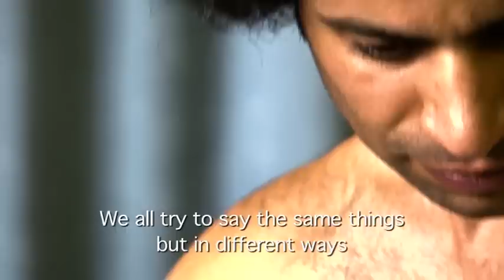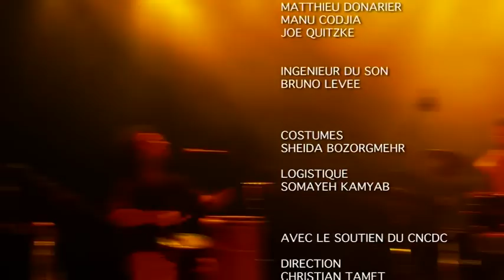shanbehzadeh ensemble & trio Donarier making off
Saeid Shanbehzadeh : Neyanbon, Neyjofti, Dammam

He began playing music at the age of seven in his native town of Boushehr in southern Iran with old music masters from the area and according to the local oral traditions.  He first learned percussion and singing, then Neyanban (bagpipe), Neyjofti (double flute) and traditional dances.

At the age of twenty he created his own traditional music group, the Zâr Ensemble (before called Shanbezadeh's Ensemble) which won the first prize at the Fajr Festival in Tehran in 1990. At the same time he also began to conduct research and write about southern Iranian music in Iranian periodicals.  His research on the ethnomusicology of the region led him to collect many different types of local music and create sound archives for this music.  As a result of his research and his concerts he is now a nationally and internationally known musician.

In 1996 he was invited to spend a semester at the University of Toronto.  In 1998 he was named professor and director at the House of Culture and Music of the island of Kish (Iran).  In 2001 the French Montalvo/Hervieu Company invited him to participate in creating and touring with the "Babelle Heureuse" show, which was performed more than two hundred times in France, Europe and Brazil.

He also composed film scores and acted for a variety of film directors, such as Mohssen Makhmalbaf  for the film "Dar" ("The Door"), Bahram Bayzai for "Gouf te gou ba bad" ("Speak with the Wind") and Rakhshan Banietemad  for "Baran va boumi" ("Baran and the Citizen").

Habib Mefhtaboushehri : Dammam, Zarbetempo, Flute

He began to play music in religious ceremonies at a very young age,  His father taught him to play the flute.  He learned to play Zarbetempo on his own with help and advice from experienced old masters in the city.  As a university student he played in the Students' Music festival and won the soloist first prize three times. At the age of twenty he was invited by Saeid Shanbehzadeh to join the ZÂR Ensemble and teach at the House of the Arts in Kish.

In 2001 the French Montalvo/Hervieu Company invited him to participate in creating and touring with the "Babelle Heureuse" show, which was performed more than two hundred times in France, Europe and Brazil.

He just recorded his first album of music from Boushehr combined with African musical influences.
Naghib Shanbehzadeh
Tombak, Zarbetempo

Young skilled percussionist, Naghib began playing music in Boushehr and Kish with his
father at the age of 3 years old. He learnt traditional percussions from the south of Iran
(Dammâm, Doholgap, Pipè, Kesser, Tempo) and classical ones (Zarb). Since the age of 10,
he plays concerts with famous musicians as Billy Cobham, Manu Codja or Matthieu
Donarier.
Now, he studies occidental percussions at the « Conservatoire de Créteil ».
 Matthieu Donarier: Saxophones (soprano, tenor)

He shares his time between various groups : Daniel Humair's "Baby  Boom," Gabor Gado Quartet, Le sacre du Tympan, Caratini Jazz Ensemble, Stephan Oliva quintet, etc.

Manu Codjia: Electric guitar

Musical partner of Erick Truffaz, he has also played with Daniel Humair's "Baby Boom,"  Henri Texier, Aldo Romano, Moniomania and has participated in a dozen of other musical projects.

Joe Quitzke: Drums

Joe is Swedish and grew up in Andalusia.  He traveled extensively before settling in France.  For the last three years, he's been associated with all of Francois Jeanneau's projects (trio, quartet, orchestra).  He is a member of the Gabor Gado Quartet.